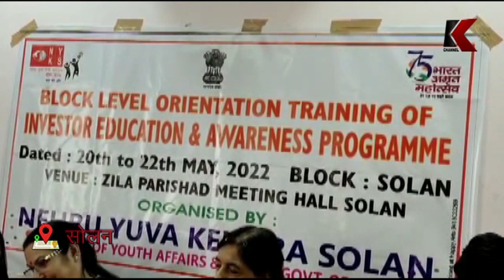सोलन में युवाओं को केंद्र सरकार की योजनाओं एंव निवेश की दी गई जानकारी